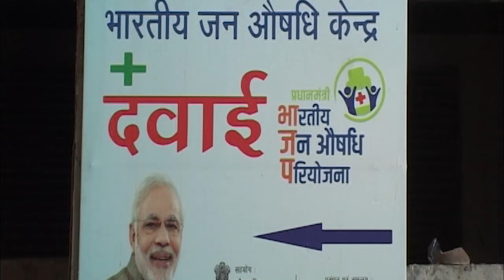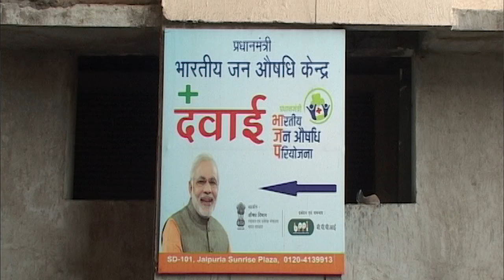जन औषधि योजना: सस्ते मूल्य पर दवाइयां उपलब्ध कराते हुए सुनिश्चित हो रही स्वास्थ्य सुरक्षा